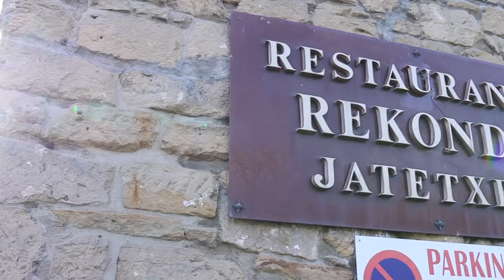【食酒vlog】EP032 石原里美同款？花20000在米其林小酒馆午餐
店名：Rekondo。地址：Igeldo Pasealekua, 57, 20008 Donostia, Gipuzkoa, Spain